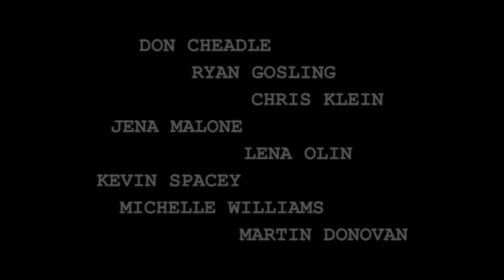The United States of Leland ≣ 2003 ≣ Trailer ≣ German | Deutsch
Drama | Crime ≣ USA

≣ Regie ≣ Matthew Ryan Hoge
≣ Cast ≣ Ryan Gosling | Don Cheadle | Chris Klein | Jena Malone | Lena Olin | Kevin Spacey | Michelle Williams | Martin Donovan | Ann Magnuson | Kerry Washington | Sherilyn Fenn | Matt Malloy | Wesley Jonathan | Michael Peña | Michael Welch